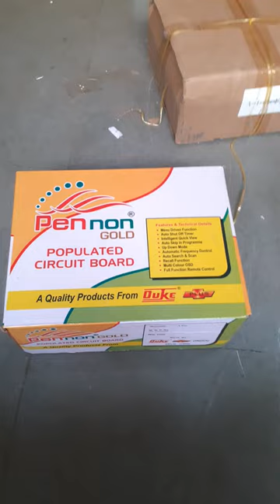colour TV kit Ultra Slim